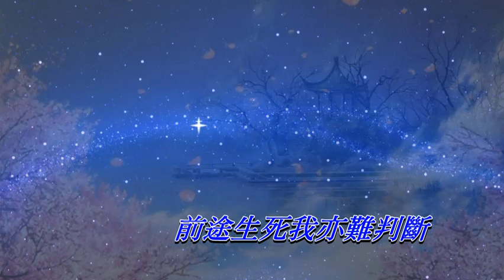決戰前夕 鄭少秋〈歌手演唱版〉